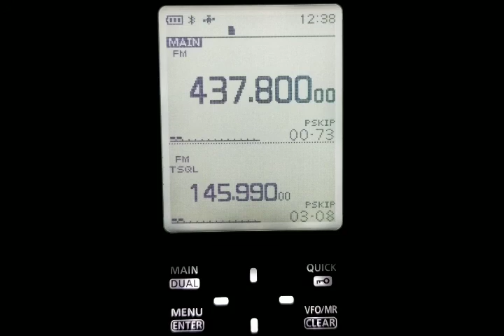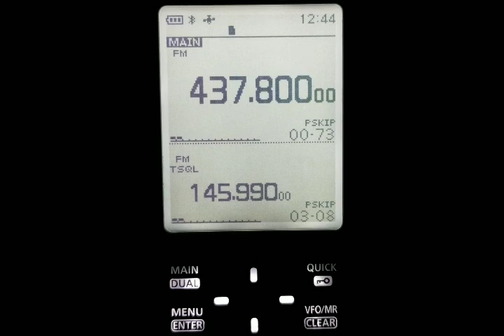ISS CROSS BAND FM REPEATER PASS 35° ON ICOM R30 1-5-2021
ISS CROSS BAND FM REPEATER PASS 35° HEARD ON THE ICOM R30.